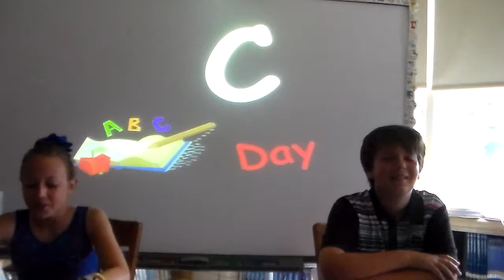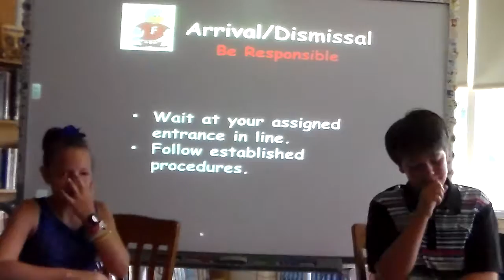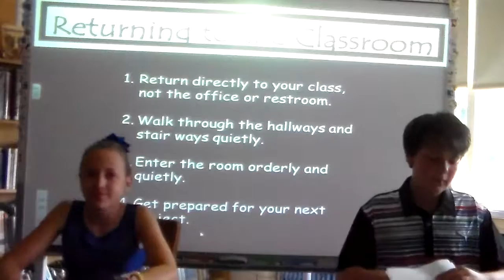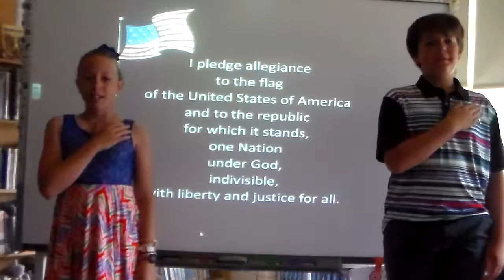6 15 16